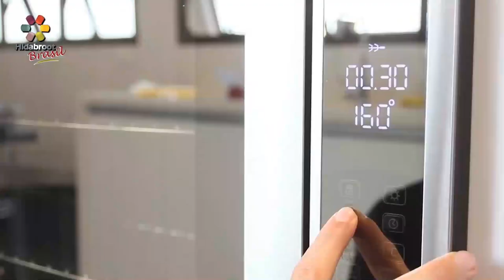Shaná tová umetuká! Programa completo para Rosh Hashaná 5783 - Hidabroot Brasil (2022)